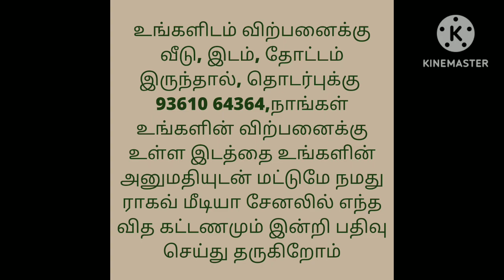3BHK House For Sale/2 Storey House/Ragav Media Real Estate Properties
ஈரோடு
வில்லரசன்பட்டி அருகில்
1050 சதுர அடி
கிழக்கு வாசல்
3 பெட் ரூம் வீடு
60 லட்சம்
ராஜா

house design#3850x90
house design#
19architecturesmall
ToursReal Estate
money in real estateluxury
developmentlife of a real estate